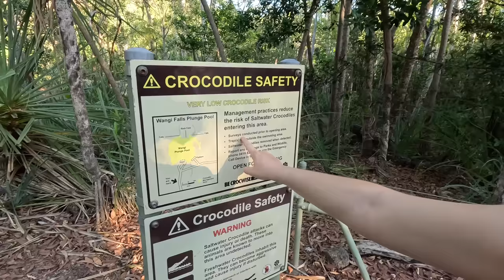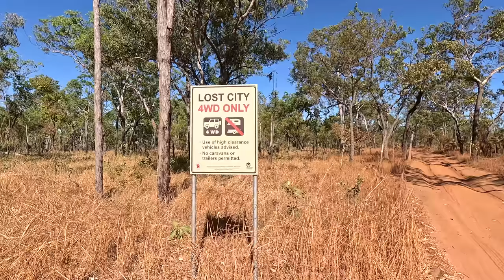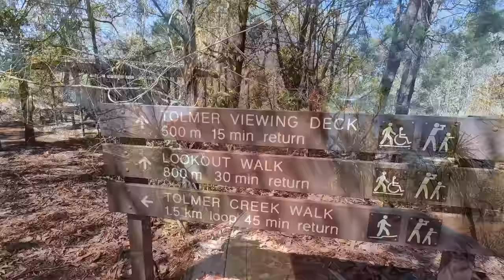2.5m SALTIE ATTACKS MAN WHERE WE ARE SWIMMING... || Litchfield National Park | FAMILY CARAVAN TRIP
This episode we've left Kakadu to set up camp in Litchfield National Park (with a quick detour through Darwin to take Brodie to hospital...).

Our camp is really well situated to get out to all the waterfalls, swimming holes and 4x4 tracks in the area. We spend a few days exploring the area and loved it!

Unfortunately, we find out we've been sharing a swimming hole with a 2.5m salt water crocodile, after a man is attacked at Wangi Falls.

To get your own Wild Touring merchandise check out our online shop.
We have beach towels, bath towels, hand towels and insulated cups all back in stock!

Cam, Tiff, Chloe, Brodie and Percy

Cheers!
Cam, Tiff, Chloe and Brodie